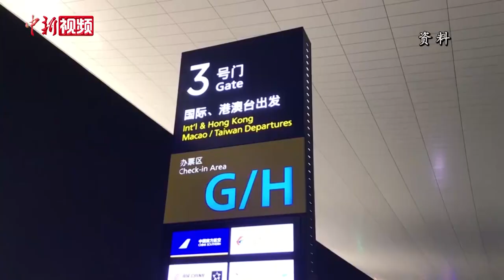韩国驻武汉总领事姜承锡：中国采取了正确的管控措施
4月16日下午，韩国驻武汉总领事姜承锡接受中外媒体记者采访，讲述他从外国人、外交官的角度看到的武汉抗疫情况。姜承锡表示，中国采取了正确的管控措施，且人民有效呼应政府政策，对战胜疫情起到了至关重要的作用。